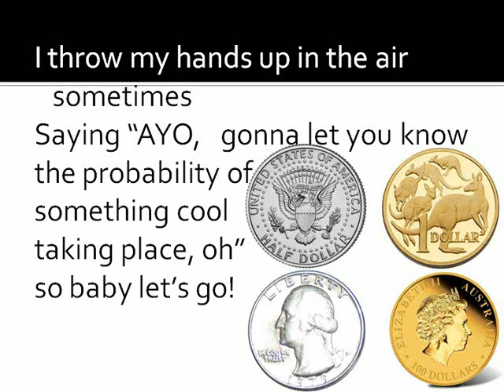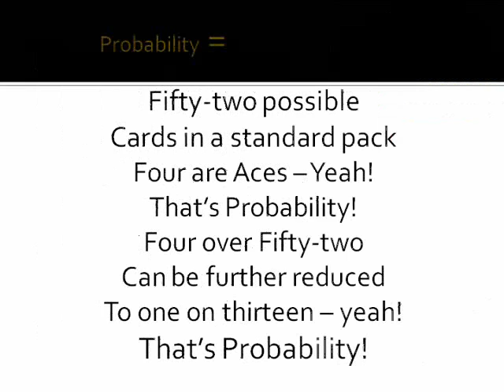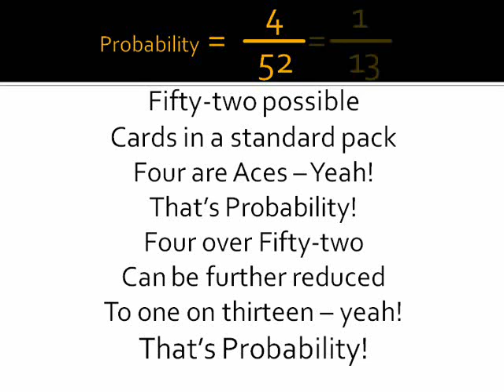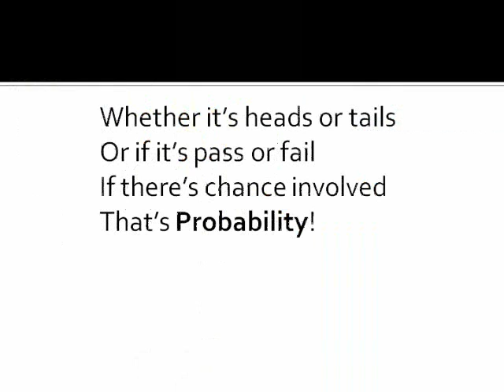Probability Dynamite - Fun Learning Maths!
This song teaches the basic principles of chance and probability.
It addresses that the probability of an event equals the desired outcomes divided by the total possible outcomes, but in less formal language.
We here at RHYTHMetric, hope you enjoy PROBABILITY!